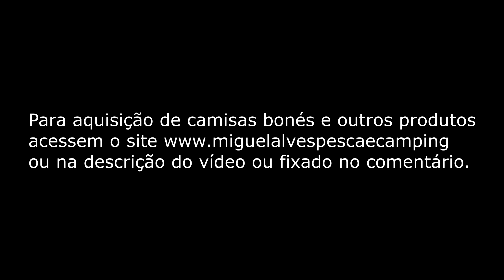Pescaria é assim mesmo... Sempre vale a pena!!!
Durante o tempo de pescaria sempre aparece os amigos. Rio Miranda mês de setembro de 2022